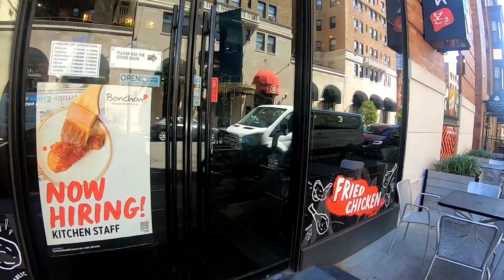Philly uber eats on a ebike(good day)